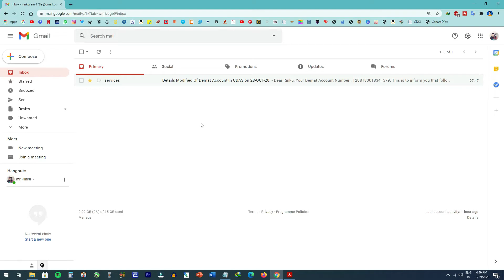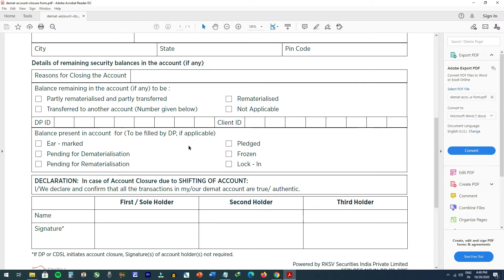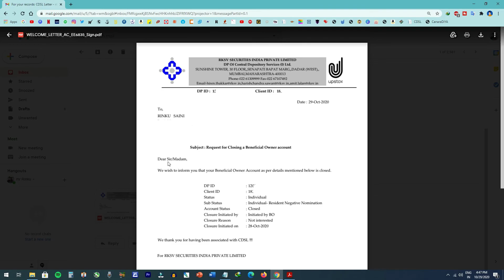Today my account is closed Successfully Upstox 🔥🔥